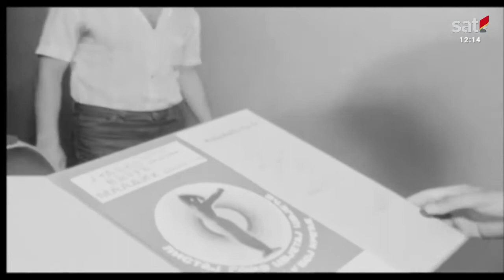Julske vatre mladih (1977)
Tokom sedamdesetih bila je ustanovljena povelja "Julske vatre mladih" koju su dobijali najbolji omladinci.

DNEVNIK: TV Titograd, 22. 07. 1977. RTCG, TV ARHIV. Proizvodnja: TV Titograd, 1977.